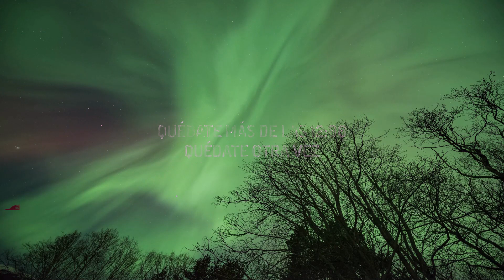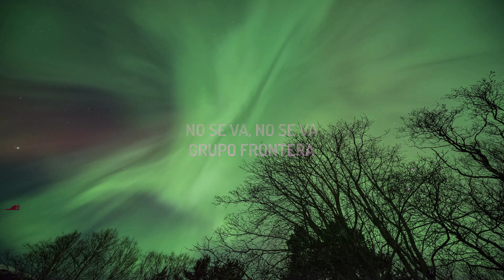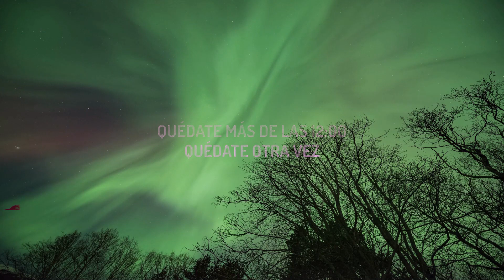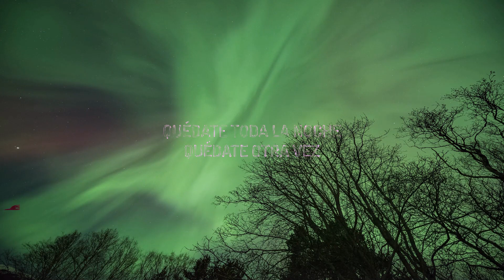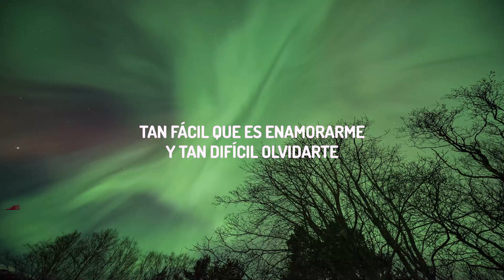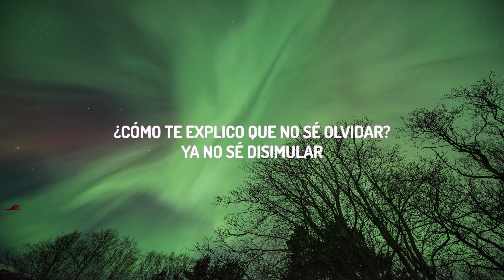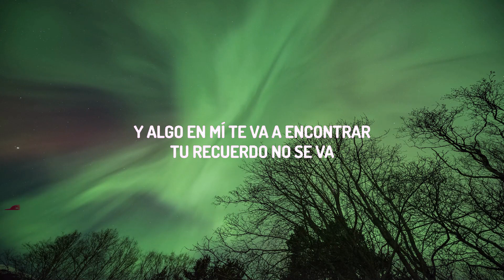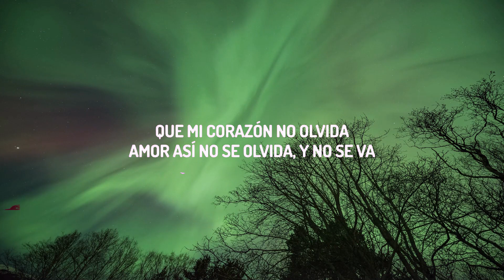Grupo Frontera - No se va (Lyrics) [1 Hour Version]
♫ Grupo Frontera - No se va

(Letra/Lyrics):
Quédate más de las 12:00
Grupo Frontera
Quédate más de las 12:00
Quédate otra vez
Que mi corazón no olvida a un
Amor así no se olvidTan fácil que es enamorarme
Quédate más de las 12:00
Grupo Frontera
Tu recuerdo no s